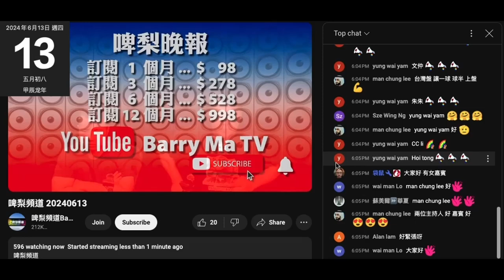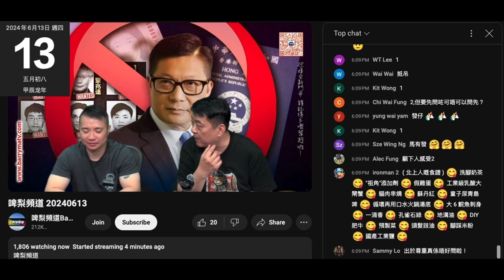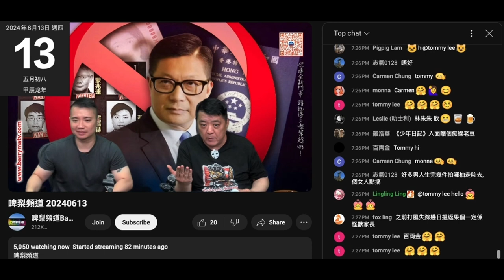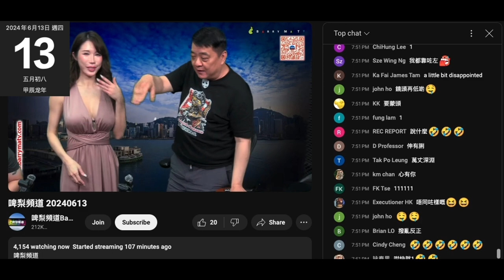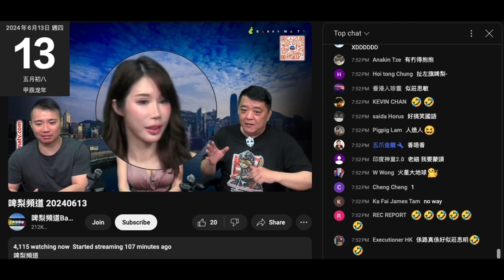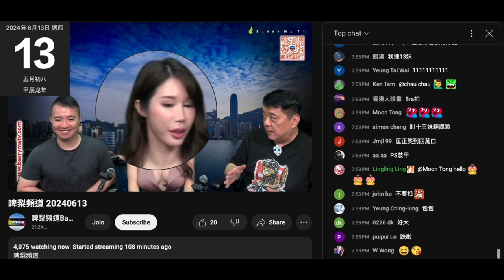20240613 啤梨晚報撚屌吹隻台灣整容雞7點到，過咗都未到。隻雞醜到無倫，拍得著alice。對波隆，對眼＋鼻整過，塊面打到有舊嘢，哨牙又唔箍死去豐唇，個口成個日本裂口女咁。打女人偷錢賊林匡正𥄫實對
波笑晒閪口，條閃褲著咗至少3日
屋企隻雞平胸，一見大波就笑晒閪口，姣閪lingling ling見到咪妄想偷錢賊望著佢對波個樣